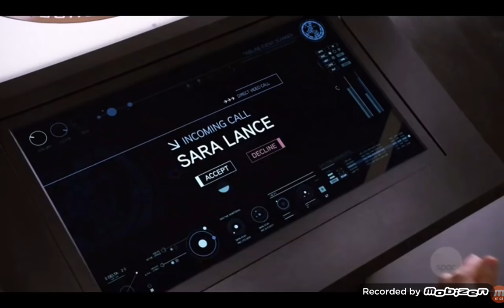DC Legends 4x09 Avalance scene part 3